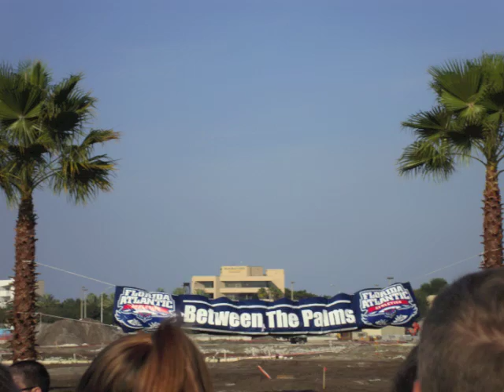FAU Stadium GroundBreaking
Go FAU OWLS! Groundbreaking ceremony for the FOOTBALL STADIUM October 15, 2010. A short version of the event. Hope you enjoy.